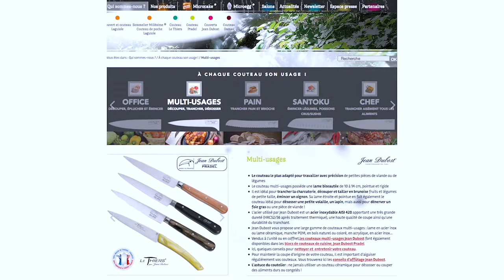Jean Dubost : Coutellerie française d'excellence depuis 4 générations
La nouveauté merchandising interactive Jean Dubost, expliquée en images, pour tout savoir sur l'usage des couteaux de cuisine !
Merci à l'équipe du magazine Offrir International pour la réalisation de cette vidéo lors du salon Maison&Objet à Paris.